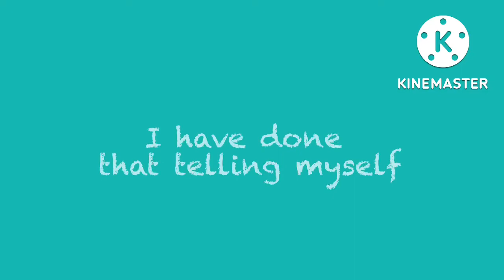အင်္ဂလိပ်လိုမိတ်ဆက်ကြမယ်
burmese YouTuber cats knowledge Sharing
အမှားများပါဝင်ခဲ့သည်ရှိသော် နားလည်ပေးစေလိုပါသည် ဘော်ဒါတို့အတွက်အကျိုးတစ်စံုတစ်ရာရရှိဖို့သာ ကျွန်မ မျှော်လင့်ချက်ဖြစ်တာမို့ ဒါဆိုနောက်မှပြန်ဆံုမယ်နော်

အဆင်မပြေမှုလေးတွေပါဝင်ခဲ့သော် အချစ်မျက်စိဖြင့်ကြည့်ပေးစေလိုပါတယ်ရှင့် ကျန်းမာချမ်းသာဘေးရန်ကင်းကြပါစေ

မဂ်လာပါရှင်ကျွန်မ ရတနာ ပါဘဝမှာကြုံတွေ့ရသမျှအရာရာတိုင်းကိုဘော်ဒါတို့ဆီဗဟုသုတရရှိအောင်ဝေမျှပေးသွားမယ်ကြိုက်နှစ်သက်ပြီးစိတ်ဝင်စားတယ်ဆိုရင်subscribeလေးနှိပ်ဖို့ကမ်းလှမ်းပါရစေရှင့်အားလုံးပျော်ရွှင်ကျန်းမာစိတ်ချမ်းသာကြပါစေ